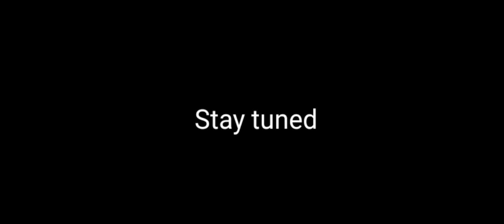Angni Exsachim(Viral video Coming Soon )Impilmalik& SilgRing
Jemangan upload kaengachm linkko onpabo🙏